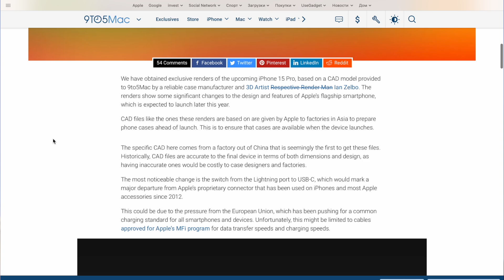ДИЗАЙН iPhone 15 утек в сеть!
Дизайн iPhone 15 появился на сайте 9to5mac, это эксклюзивно CAD файл как заявляется из надежного источника, именно так будет выглядеть телефон следующего поколения.

Опыт использования iPhone 13 Pro Max! Лучший iPhone за свои деньги!

00:00 Вступление
01:05 Камеры
02:24 Дизайн
03:15 Кнопки
04:49 Type C
06:12 Заключение

Поддержать:

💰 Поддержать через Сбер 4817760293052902